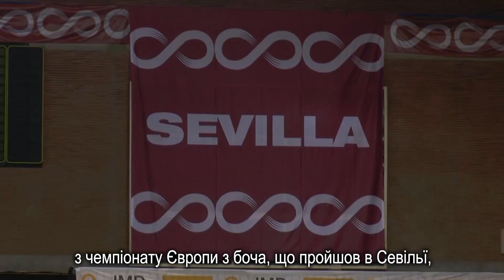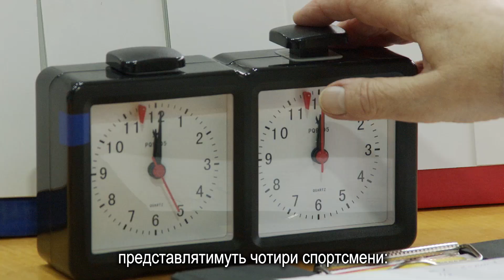Кубок України з боча: яскраві вітчизняні старти напередодні кубку світу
Тільки-но встигли українські спортсмени повернутися з чемпіонату Європи з боча, що пройшов в Севільї, як одразу поринули у новий змагальний вир. Цього разу  медалі завойовували в Одесі, де на першому кубкові України з боча змагалися 35 представників з 11 областей України.
Як це було і хто переміг на всеукраїнських змаганнях дивіться у нашому репортажі.

Відео: Broadcast Media Center